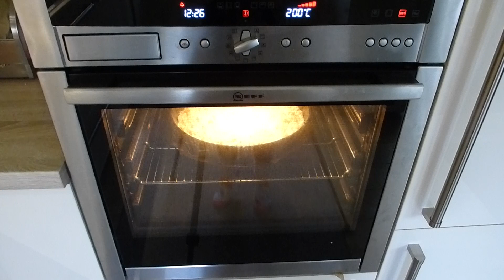Einfaches Rezept für Apfelkuchen 1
Ein einfaches Rezept für Apfelkuchen.